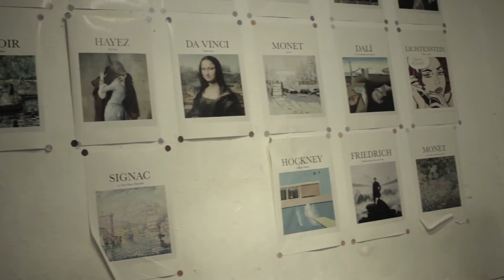Cinematic Video Store - TOKO TITIKDUA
CINEMATIC STORE